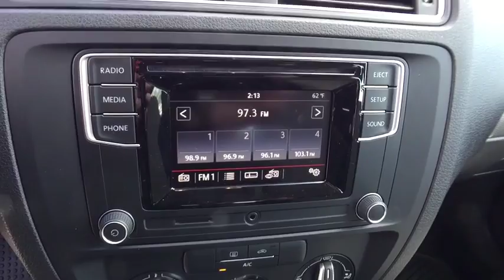2017 VOLKSWAGEN JETTA Reno, Carson City, Northern Nevada, Roseville, Sparks, NV HM303207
2017 VOLKSWAGEN JETTA
2017 VOLKSWAGEN JETTA 1.4T S MANUAL - Stock#: HM303207 - VIN#: 3VW167AJ0HM303207

FUEL EFFICIENT 40 MPG Hwy/28 MPG City! 1.4T S trim, BLACK exterior and Black/Palladium Grey interior. Turbo Charged, ROADSIDE ASSISTANCE KIT, Back-Up Camera, CD Player, iPod/MP3 Input. CLICK NOW!br /br /KEY FEATURES INCLUDEbr /Back-Up Camera, Turbocharged, iPod/MP3 Input, CD Player MP3 Player, Keyless Entry, Child Safety Locks, Steering Wheel Controls, Heated Mirrors. br /br /OPTION PACKAGESbr /ROADSIDE ASSISTANCE KIT booster cables, warning triangle, LED flashlight, multi-tool, work gloves, PVC tape, blanket, poncho, whistle, cable ties and bandages. Volkswagen 1.4T S with BLACK exterior and Black/Palladium Grey interior features a 4 Cylinder Engine with 150 HP at 5000 RPM*. br /br /EXPERTS ARE SAYINGbr /If you want a sporty, European-derived compact sedan at a non-European price, the 2017 VW Jetta delivers the contemporary design and handling dynamics for which German cars are known. -KBB.com. Great Gas Mileage: 40 MPG Hwy. br /br /OUR OFFERINGSbr /Lithia Volkswagen of Reno sells new and used cars, trucks and SUVs near Sparks and Carson City, Nevada. We offer financing options and incentives for all Nevada Volkswagen customers. Conveniently accessible from I-580, our sales department is open seven days a week to serve you. Just a few miles south of I-80 and downtown Sparks, we are located at 7063 South Virginia Street in Reno. Price contains all applicable dealer incentives and non-limited factory rebates. You may qualify for additional rebates; see dealer for details.  br /